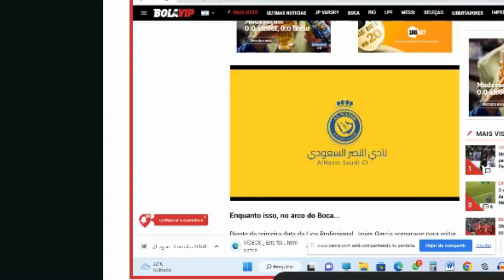ASÍ FUE EL ENCUENTRO DE ROSSI CON CRISTIANO RONALDO NOTICIAS DE BOCA JUNIORS AHORA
¡Hola! fanáticos de Boca Juniors,
  difundido en el canal Boca Juniors Hoje News,
aquí podrás seguir las últimas noticias de Boca Juniors Hoy,
con la información principal como compras, reservas, compras y salidas y ventas de Boca. El canal Noticias Boca Juniors Hoy te mantendrá conectado con la última información de Boca Juniors, como nuevas fichas, información de los partidos de Boca Juniors en vivo y todo lo relacionado con Boca Juniors. Nota: Canal Noticias Boca Juniors Hoy siempre busca información veraz, con fuentes confiables, para nunca transmitir información falsa a nuestra hynchada de Boca Juniors

noticiasdebocajuniorshoy ultimasnoticiasdebocajuniorshoy noticiasboca juniors#bocajuniorsultimasnoticias#bocajuniorshoy#xeneize#ibarra#riquelme